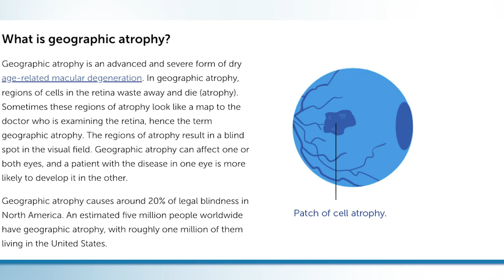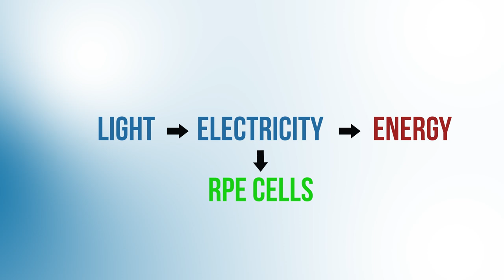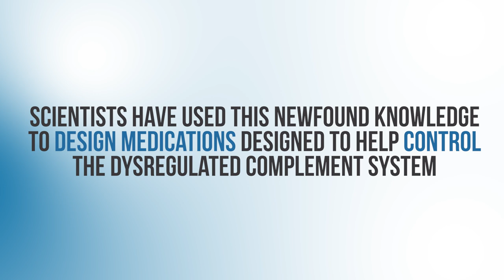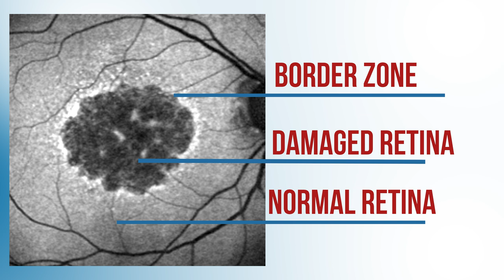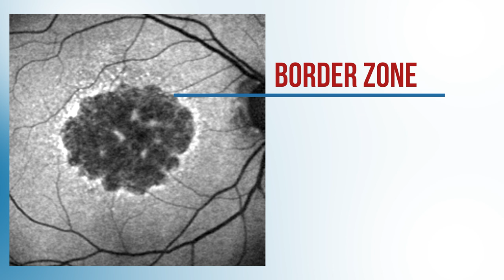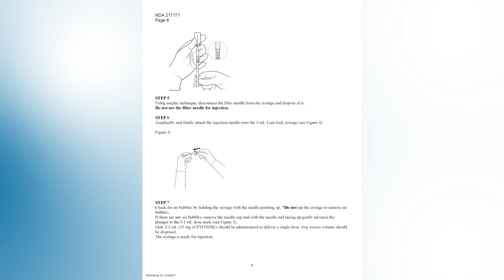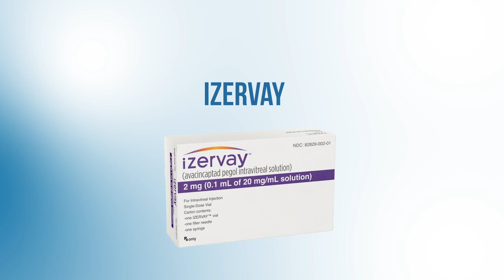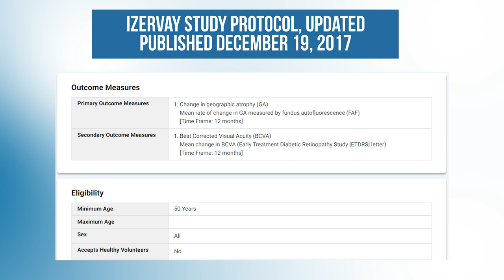New treatments for macular degeneration! But are they SAFE?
In this video, Dr. Michael Chua reviews the newest treatments for macular degeneration released in 2023. Are syfovre and izervay safe and effective?

Timestamps
0:00  Introduction
1:36 What is macular degeneration?
4:41 The Complement Pathway
6:00 Syfovre and Izervay
6:58 Syfovre Clinical Trial Results
16:32 Izervay Clinical Trial Results